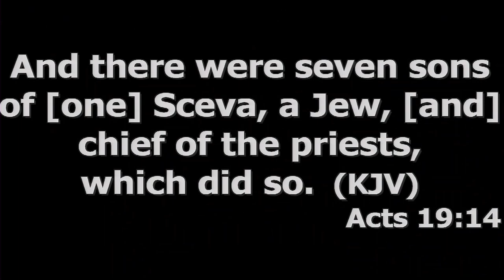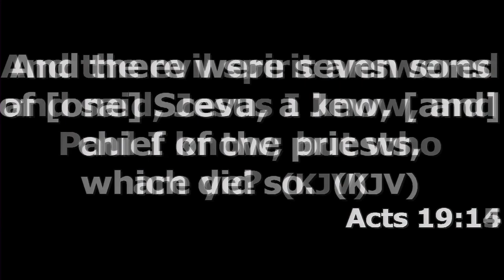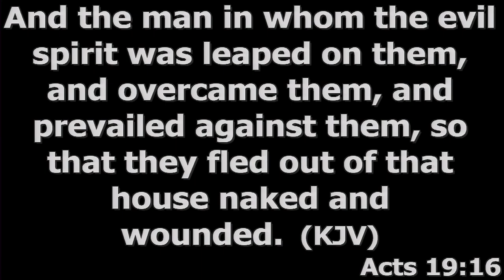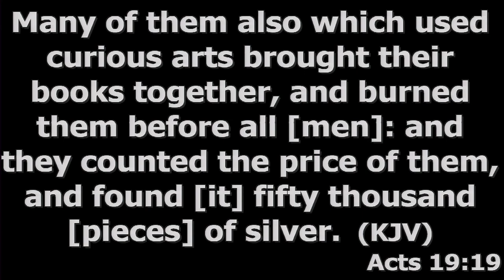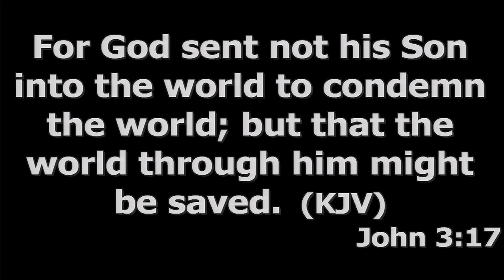Pastor Lyndon Hopkins at Crossroads Community Church on 1/21/2024, talking about Luke 8:26-30